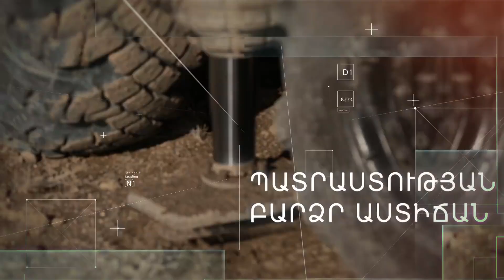9Կ58 (ԲՄ-30) «Սմերչ» ՀԿՌՀ / 9K58 (BM-30) "Smerch" MRL / РСЗО 9К58 (БМ-30) "Смерч"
The 9K58 (BM-30) "Smerch" is a Soviet heavy multiple rocket launcher. The system is intended to defeat personnel, armored, and soft targets in concentration areas, artillery batteries, command posts and ammunition depots. It was designed in the early 1980s and entered service in the Soviet Army in 1989. When first observed by the West in 1983, it received the code MRL 280mm M1983. It is being superseded by the 9A52-4 Tornado since 2018.

Operational history

The first confirmed combat uses of the Smerch were in two war zones in 2014. Syrian military forces used the system against rebel forces during the Syrian civil war, including in fighting in Jobar. It was also used by Russia-backed militants to deliver explosive and cluster munitions to Ukrainian military positions and by Ukrainian Army at populated areas of Donetsk and Lugansk regions in the War in Donbass. Several have been seen in use by pro-Russian rebels. The Russian Ground Forces used the BM-30 in Syria in October 2015 during the Russian intervention in Syria.

Components

The main components of the RSZO 9K58 "Smerch" system are the following:

- Rockets 9M55 or 9M528 (in containers);
- BM 9A52-2 launch vehicle;
- TZM 9T234-2 transloader with an 850 kg crane and 12 spare rockets;
- Automated fire control equipment in the command post 1K123 "Vivary";
- Maintenance vehicle PM-2-70 MTO-V;
- Set of arsenal equipment 9F819;
- Training facilities 9F827 and 9F840.

The 300mm rockets with a firing range of 70 and 90 km and various warheads have been developed for the Smerch MLRS.

The 9A52-2 vehicle with the automated system ensures:

- delivery of fire from an un-surveyed fire position;
- laying of the launch tube cluster with the crew staying in the cabin and without using aiming points;
- autonomous determination of an azimuth of the launch tube cluster’s longitudinal axis;
- visual representation of graphical information for the launch tube cluster laying, the route of vehicle movement and location as well as a point of destination and direction of movement on the video terminal;
- increase in MLRS survivability owing to reduced time of staying at a fire position;
- increased comfort for the laying operator, especially in adverse weather conditions and at night;
- increased independent operation owing to the navigation and survey equipment, which allows the vehicle to rapidly change fire positions and move autonomously;
- reduction of the combat crew.

General characteristics

Chassis: MAZ-543M or MAZ-79111
Emplacement Time: 3 min
Displacement Time: 2 min
Launch Rate
Salvo Time: 12 rounds in 38 seconds
Reload Time: 20 min

Service history

Production history

Designer Splav State Research and Production Enterprise
Designed 1980s
Manufacturer Splav State Research and Production Enterprise

Specifications

Weight 43.7 t
Length 12 m (39 ft 4 in)
Width 3.05 m (10 ft)
Height 3.05 m (10 ft)
Crew 3
Caliber 300 mm (12 in)
Barrels 12
Maximum firing range 90 km (56 mi)
Main armament  9M55 or 9M528 rockets
Engine D12A-525A V12 diesel engine
525 hp (391 kW)
Suspension 8×8 wheeled
Operational range  850 km (530 mi)
Speed 60 km/h (37 mph)